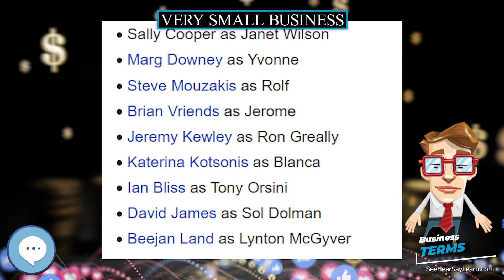Very small business 📈💲 BUSINESS TERMS 💲📉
A very small business (VSB) is a company that is at the lower end, in terms of size, of companies that are considered small and medium enterprise. The actual definition of what size companies classify as VSBs varies from region to region, but upper limit is usually considered to be 25–50 employees.